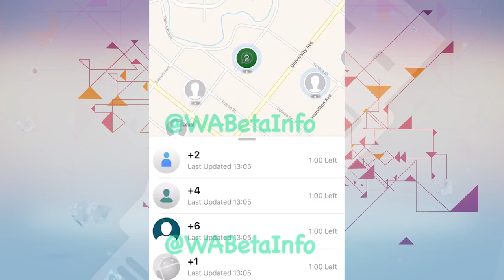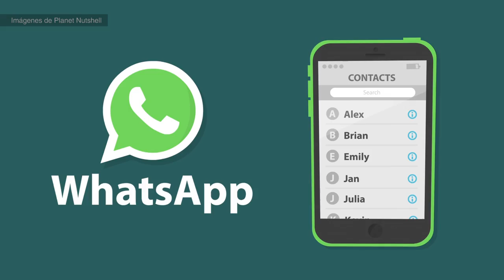OMG! Express: WhatsApp mostrará tu ubicación a tiempo real (Live Location)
Gracias a la filtración de WABetainfo se pudo corroborar cómo será la nueva herramienta que WhatsApp estrenará en su servicio que permite ubicarte a ti y tus contactos en un mapa a tiempo real. ¿Detalles? Te lo contamos en con ejemplos en este Express de OhMyGeek!